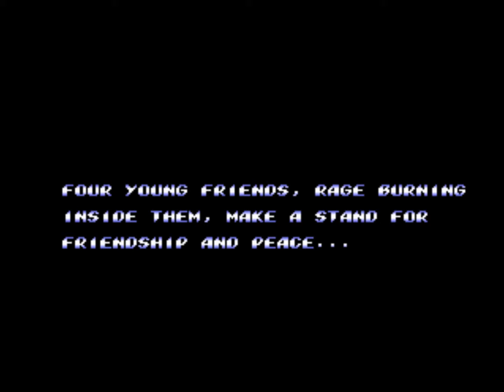Streets of Rage 2 Playthrough - Episode 1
So, Streets of Rage 2. Arguably one of the best beat em ups of the 90's. The second game is the easiest in the series(especially compared to the first game).

Character: Axel
Difficulty: Normal
Starting Lives: 5